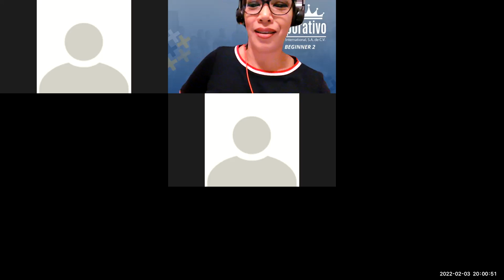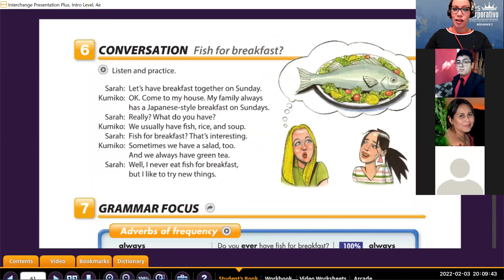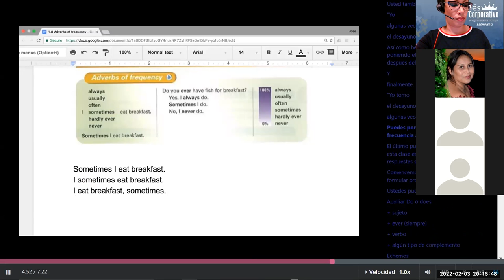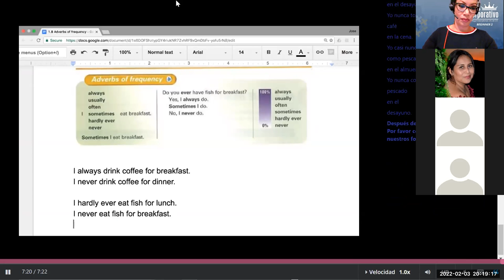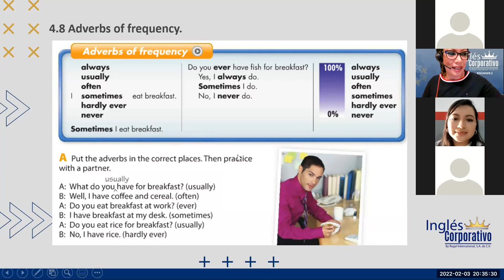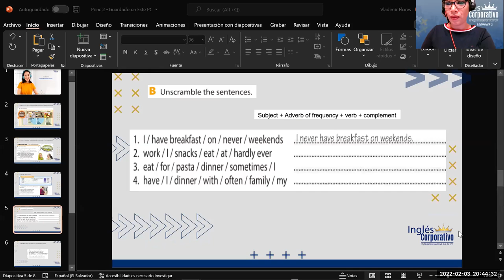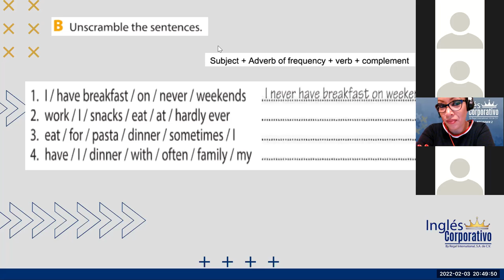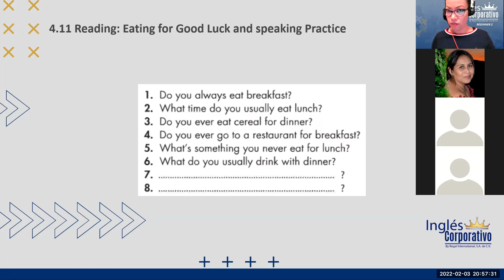Ingles Corporativo- Class 12 Adverbs of frequency